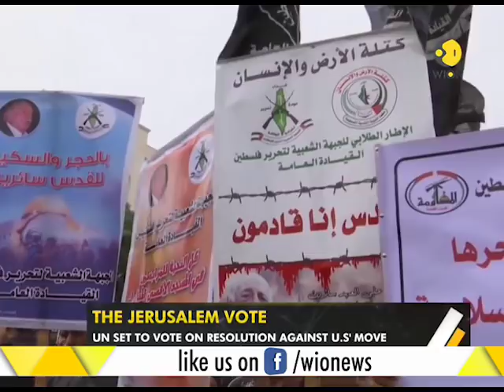WION Gravitas: Korea's kimchi conundrum, No one guilty of 2G graft & more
WION Gravitas: This is a special segment of WION which brings to you important stories. Watch Korea's kimchi conundrum, No one guilty of 2G graft & more.